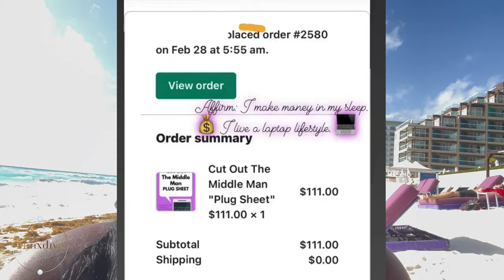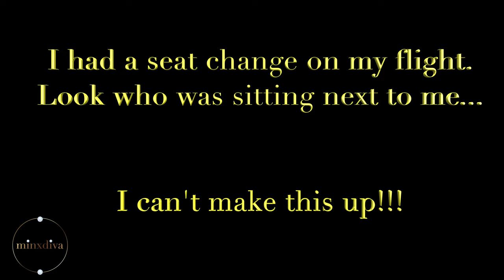Squirrel Symbolism:: Spirit Animal Totems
❤️I welcome all forms of abundance.❤️

Anything that you pour into me comes back to you hundredfold::

Put a ❤️ in my comments.

📲💻Let’s connect, collab, and create - online or in-person.

Thank you for ordering your copies of my three books!

4️⃣4️⃣4️⃣ Angels Everywhere explains the spiritual significance of angel numbers and animal totems.

❤️❤️❤️ Words Don’t Teach shares all of my favorite affirmations that helped me to change my energy and stay on a positive vibe.

💫💫💫Perfectly Flawed outlines the seven steps I used to heal my face naturally in ten days—without any chemicals, creams, or medications.